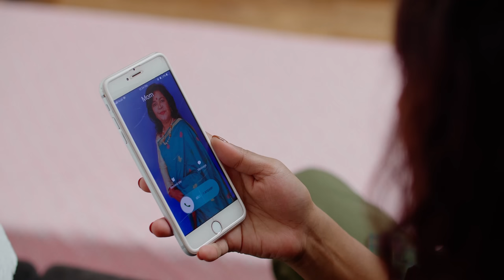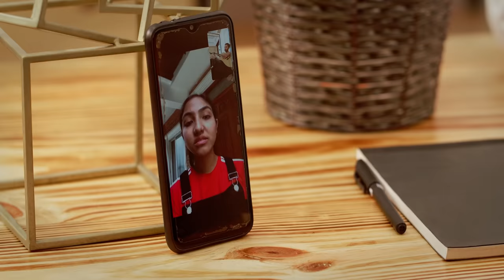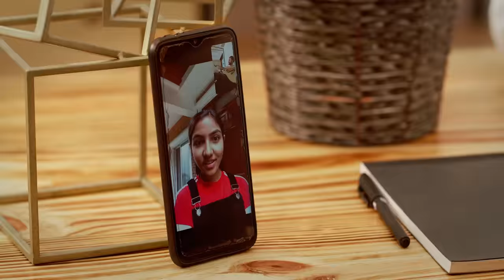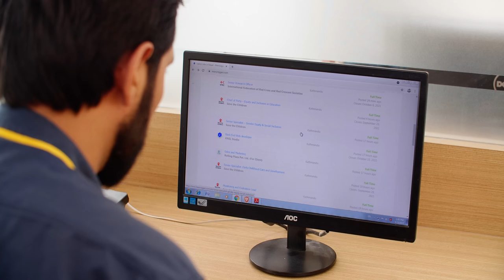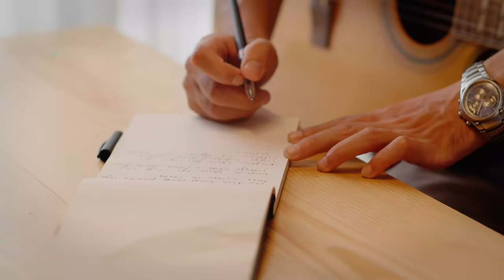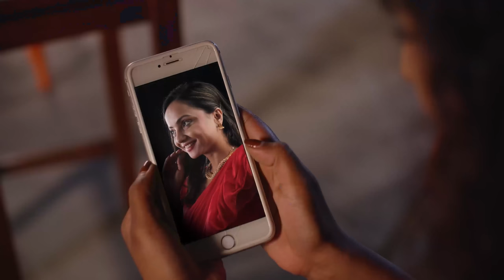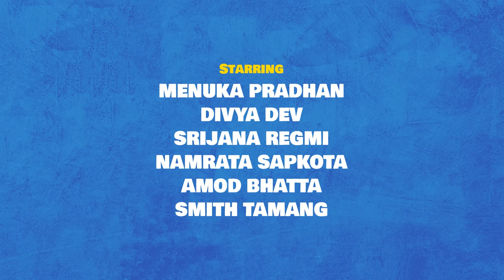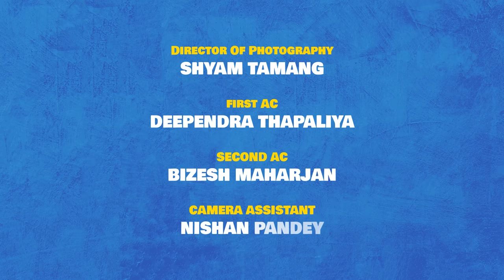Estai Ho Life | New Nepali Web Series | Episode 2 - Mocktail | ft. Menuka Pradhan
Pawan has a rough day at work, while Anisha joins forces with Leena and Suraj to complete an important job.

Credits:
Directed by: Eelum Mani Dixit
Written by: Eelum Mani Dixit and Saniaa Shah
Production Co- Ordinator: Ajay Upadhaya, Saniaa Shah
Casting Director: Divya Dev
Starring: Menuka Pradhan, Divya Dev, Srijana Regmi, Namrata Sapkota, Amod Bhatta and Smith Tamang
Guest Starring: Aashant Sharma, Loonibha Tuladhar, Sameer Mani Dixit
Supporting Cast: Aayan Khadka, Pascal Yannick, Bipana Basnet, Sabal Mani Sapkota, Ingi Hopo Koinch Sunuwar, Muriel Shrestha, Sodeep Singh Basnyat, Subham Ganesh, Surabhi Sapkota, Yashaswi Subedi and Suhit Manandhar
Special Thanks to: Himalmedia, Rato Bangala School, SS Jewellers, Tejshree Apartments, Veda Salon
First Asst. Director: Firoj Khadka, Mani Raj Paudel
Second Asst. Director: Bikram Chandra
DIT/CLAP: Bibek Karki
Director of Photograpy: Shyam Tamang
First AC: Deependra Thapaliya
Second AC: Bizesh Maharjan
Camera Assistant: Nishan Pandey
Gaffer: Mahendra Lama
Light Men: Narendra B. Chettri and Pema Lama
Production Designer: Saniaa Shah
Home Accessories Partner: Index Furniture Nepal
Beverage Partner: Ruslan Vodka, Budweiser Beer, Courtesy JGI Nepal
Location Sound: Mani Ratna Tripathi, Somit Adhikari, Muna Malakar and Suraj Pathak
Make Up: Samsher Lama
Hair: Rashmi Mainali
Wardrobe: Markush Tamang
Styling Assistants: Muriel Bhusal and Sumi Shrestha
Transport: Suku Lama
Food: Nabin Lama
Spot 1: Buddha Tamang
Spot 2: Bikash Lama
Editor/Colorist: Tushar Tandukar
Composer: Mohit Munal
Audio Post Production Supervisor: Bipin Sthapit
Sound Designer: Mani Ratna Tripathi, Sudil Dhital
Additional ADR: Riwaj Koirala
Theme Song Composer: Avaya Siddhi Bajracharya
Vocals: Puja Thapa
Guitar: Hokko Joshi
Drums: Bikash Napit
Bass: Rachit Suwal
Recorded/Mix/Mastered By: Sujan Joshi

A Studio Aakar Production
Connect with Studio Aakar: